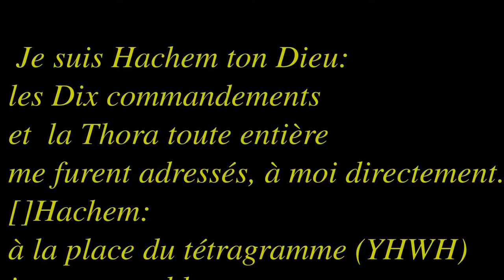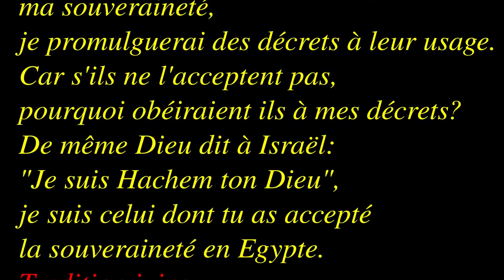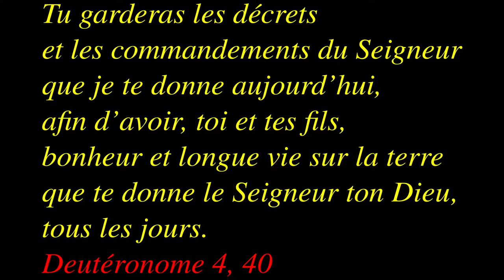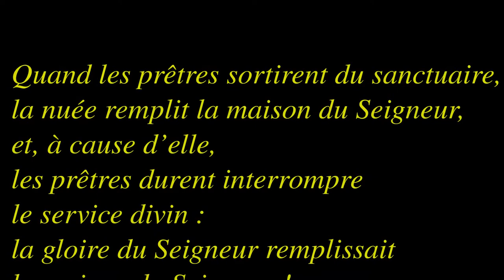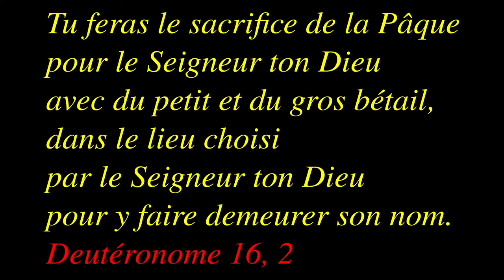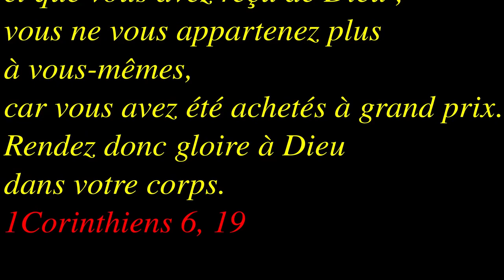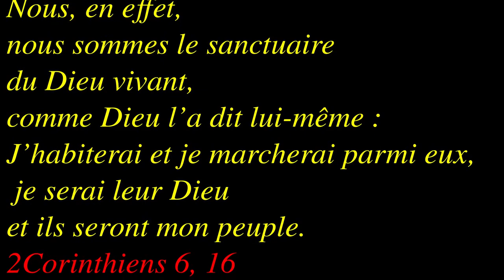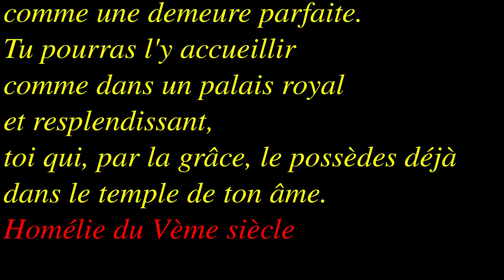Dimanche de Carême 3B 2021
Exode 20, 1-17 et Jean 2, 13-25